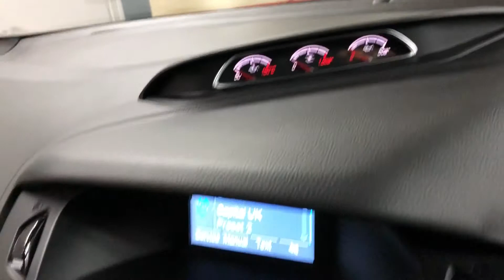Ford Focus ST 3 Brooklands Leeds